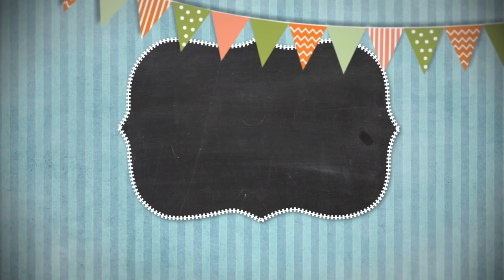Сказки на ночь 03 января 2021.